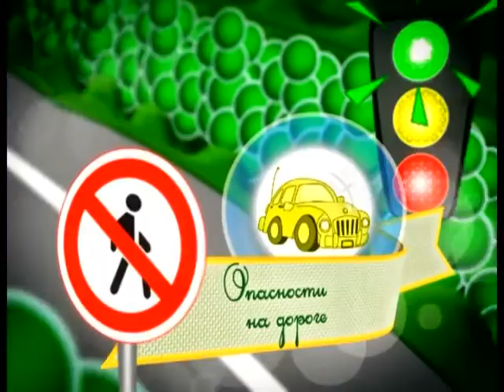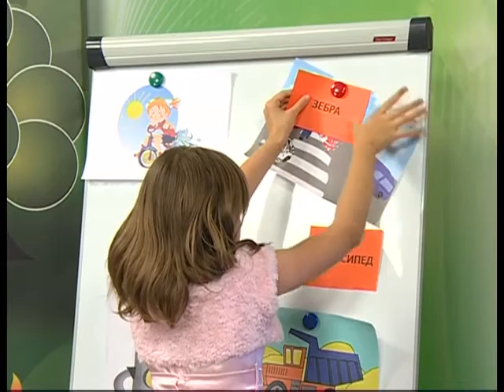27 10 2016 Страна безОпасности